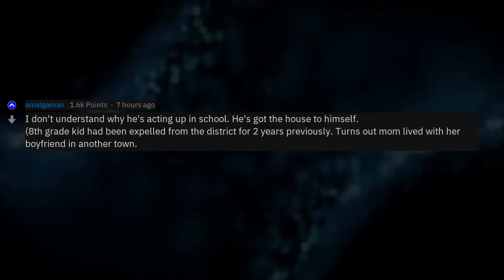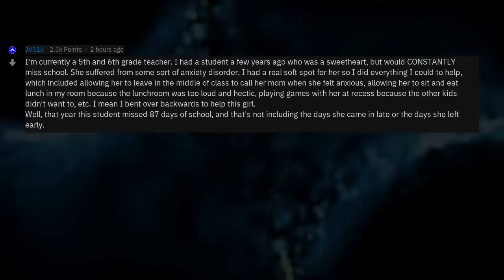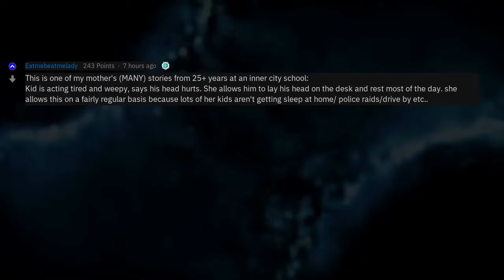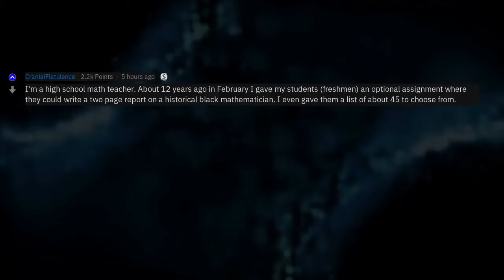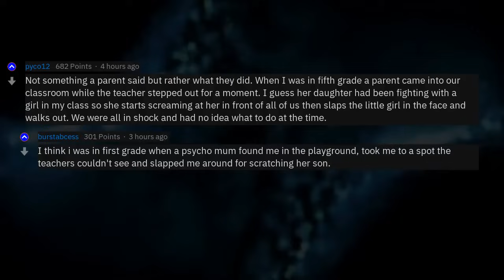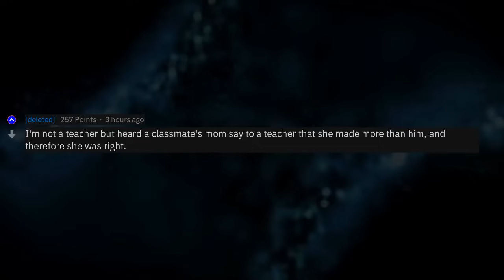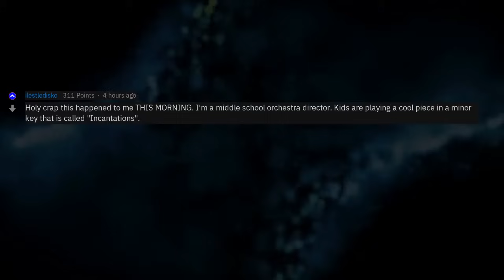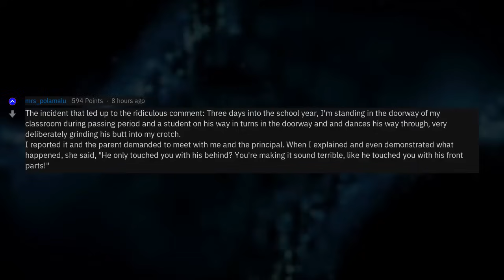Teachers, What Crazy Things Have Parents Said To You?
Fresh AskReddit Stories: Teachers, What Crazy Things Have Parents Said To You? --- LIKE AND I WILL UPLOAD MORE REDDIT STORIES!